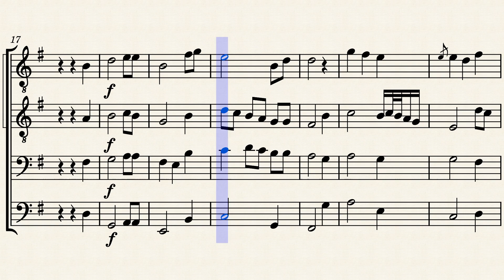"Because It's There"-Haken-Choral section transcription.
Transcription for "Because It's There" from Haken's great record, "The Mountain"